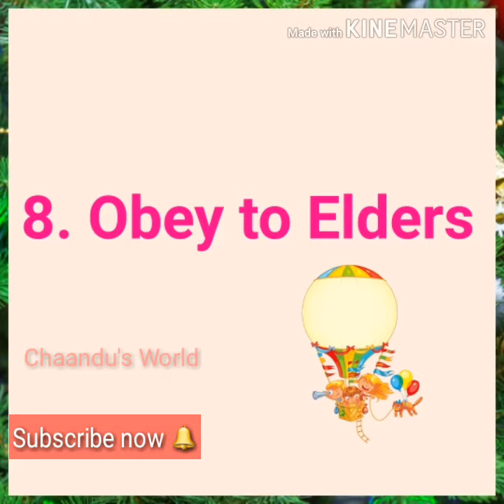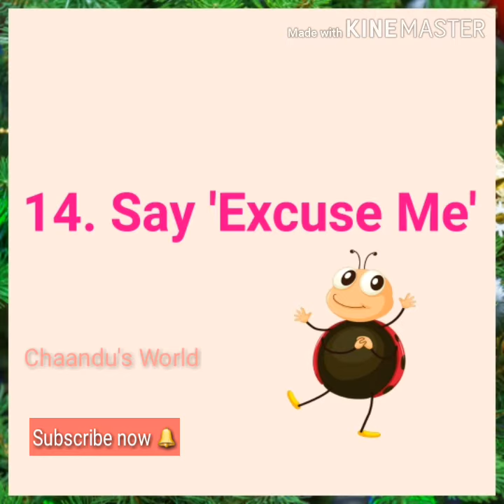Good Habits in English | Few Lines on Good Manners ! good manners sentences